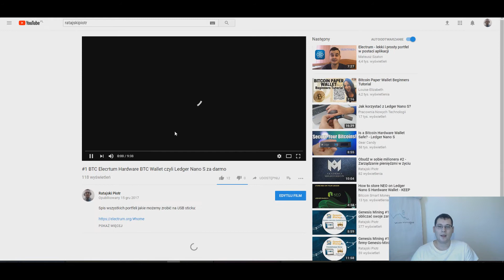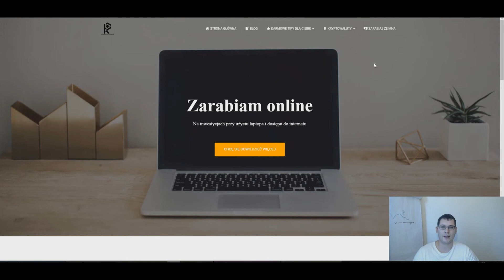Jak oglądać filmy 2x szybciej z tą samą skutecznością? - Youtube #2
Zapraszam Cie do polubienia mojego Fan Page'a, obserwowania profilu prywatnego oraz innych mediów społecznościowych by być na bieżąco z informacjami ze świata mojego biznesu.

📥Odbierz Bonus! - Ebook do Pobrania

Zapraszam Cię do współpracy.